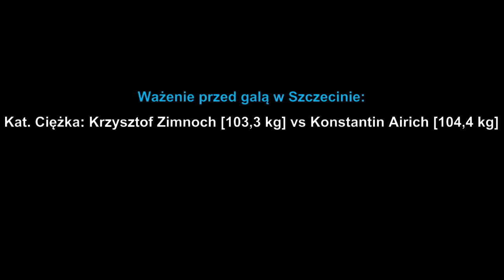Ważenie przed galą w Szczecinie: Krzysztof Zimnoch 103,3 kg vs Konstantin Airich 104,4 kg (27.05.16)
- Już jutro w Azoty Arena w Szczecinie odbędzie się gala boksu zawodowego "Szczecin Boxing Night". W walce wieczoru podczas tej imprezy kibice zobaczą w ringu starcie pomiędzy Krzysztofem Włodarczykiem (50-3-1, 36 KO), a Kaiem Kurzawą (37-4, 25 KO). Stawką tego pojedynku będzie tytuł IBF Intercontinental kategorii cruiser. Dziś odbyło się oficjalne ważenie przed zaplanowaną na jutro imprezą. Organizatorami tej gali są grupy Babilon Promotion i Sferis KnockOut Promotions, a transmisję z tego wydarzenia przeprowadzi od godziny 20:00 telewizja Polsat Sport.